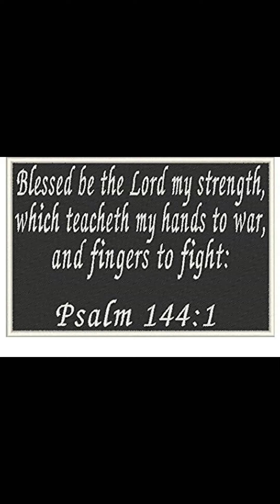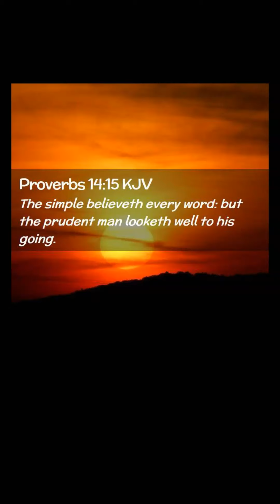Perilous times are here. Denying or Ignoring it will not change what is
There is a WAR on Faith, Family, Food, Human Rights, Free Speech, Freedom to move, work, think and live and Humanity at large.